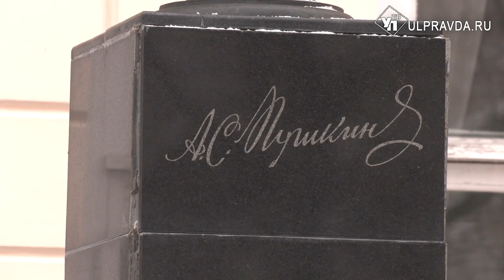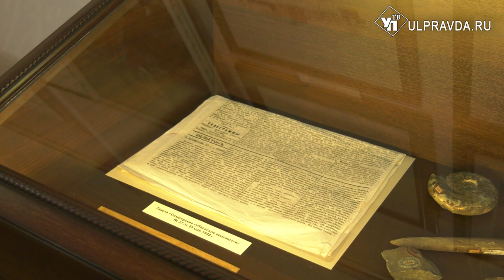«Скажи: есть память обо мне…». В Ульяновске вспомнили Пушкина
Творчество Александра Сергеевича Пушкина останется в памяти поколений навечно. Сегодня в Литературном музее «Дом Языковых» прошло мероприятие, посвящённое дню смерти великого поэта. Гости возложили цветы к памятнику, сказали тёплые слова и посетили выставку «Еду в Симбирск…». Симбирские страницы биографии А.С. Пушкина».